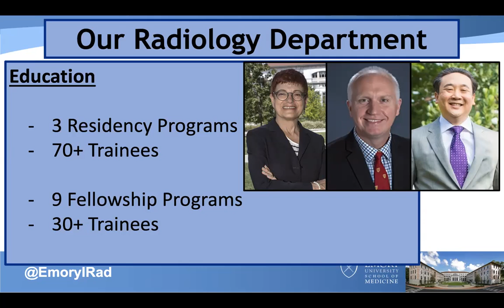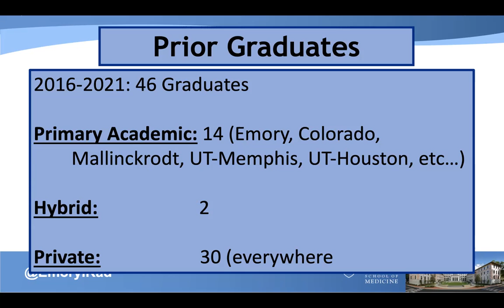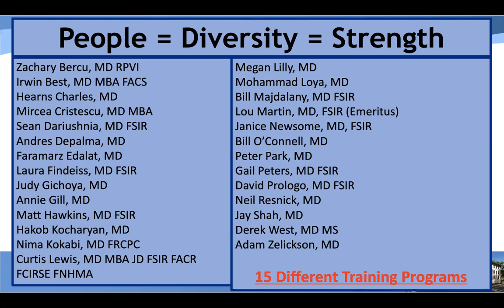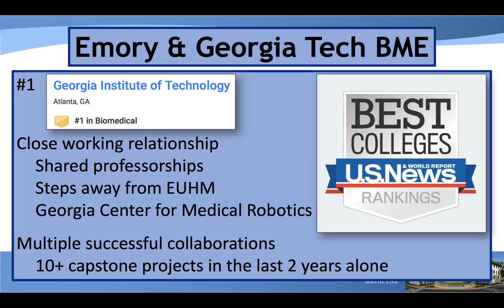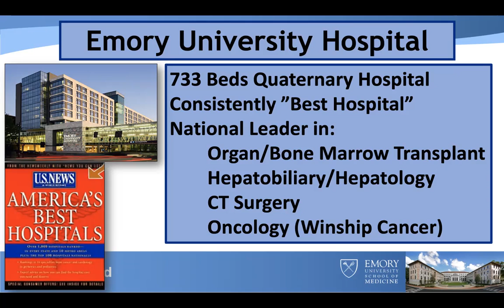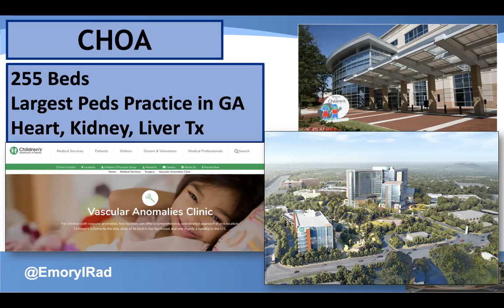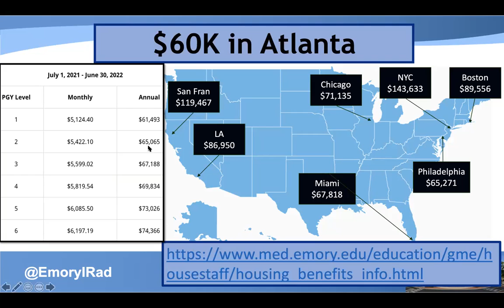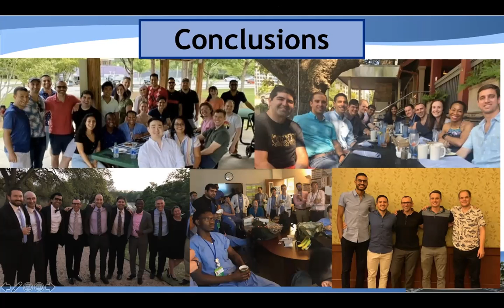Emory Radiology - IR-Integrated Residency Program-Emory University SOM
Bill S. Majdalany, MD discusses the Integrated Interventional Radiology Program Residency